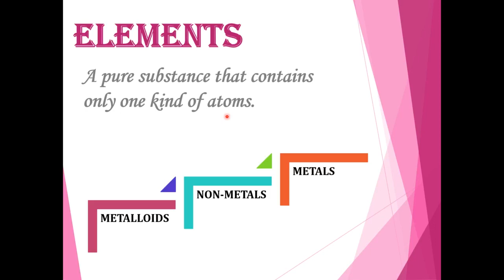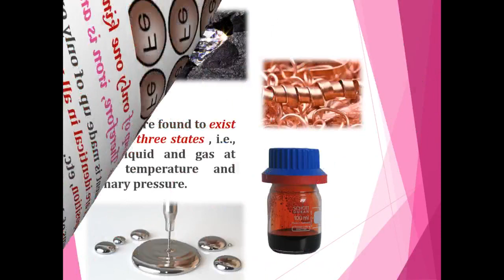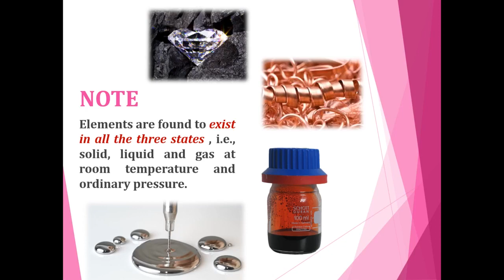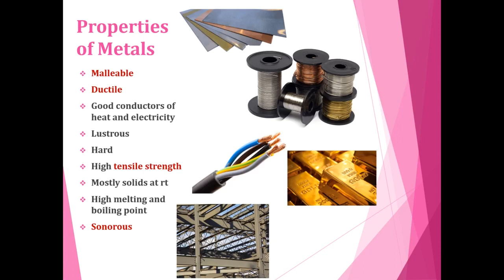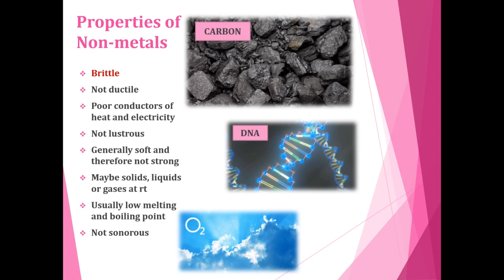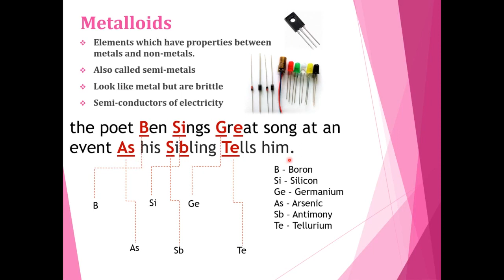Is Matter Around Us Pure ? (MALAYALAM) || Part - 2 || Elements - Metals, Non-metals & Metalloids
This is Part-2 of the lecture series of the Class 9 Chemistry chapter : Is Matter Around Us Pure ?
Here we'll be discussing about how we can classify ELEMENTS as Metals, Non-metals & Metalloids. The important properties of each and their applications are discussed.
If you have not seen the previous video it's suggested to watch that first and then come back to this one. The link is given below.